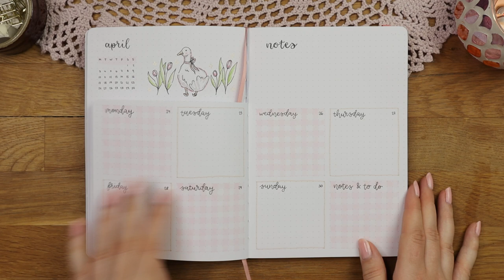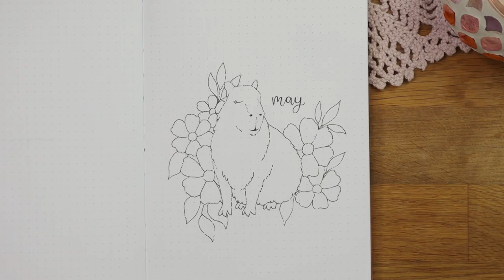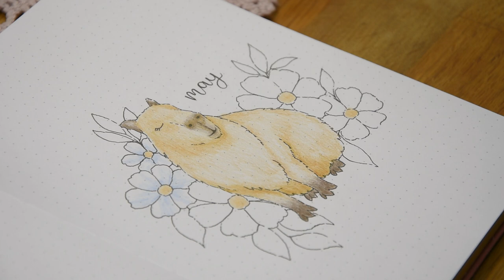Plan With Me | 2023 May Bullet Journal Setup 🌿 | Capybara Bujo Theme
For my 2023 May bullet journal theme I decided to draw some cute capybaras that I've been obsessed with after seeing so many tiktoks of them. I love how this theme turned out and had a lot of fun experimenting with the colors 🥰 Hope you like it too and maybe found some new ideas for your own journal!

Ps. Sorry that this video is up a little bit late and if you hear some hissing sounds on my voiceover. My computer was being really loud when I was recording it lol.

*= affiliate links or/and codes: if you use my affiliate links or codes you’ll get a discount and I’ll receive a small commission from the brand at no extra cost to you. This will help me keep making videos and other content for you, thank you! 💕

📚 SUPPLIES THAT I USED

📓 Notebook

🖊 Pens

Sakura pigma micron fineliners in sizes 03 and 003 (from the set of 10)

Tombow fudenosuke hard tip pen

🖍 Coloring

Faber-Castell polychromos 60 set
Shades: Light ultramarine 140, Ultramarine 120, Earth green yellowish 168,  Burnt ochre 187, Burnt siena 283, Raw umber 180, Walnut brown 177

Sakura gold gelly roll

Tombow dual brush pens in the shades 992 and N89

📏 Other

Dotted craft paper from Memo of Norway notebook (gifted)

Och Monika stickers

Exacto knife (this is not the exact one that I use but it's a Finnish brand so I think it would be even better than the one I have)

Corner cutter/rounder

🎶 MUSIC

🎥 FILMING EQUIPMENT

Canon M50 Mark II camera:

Triopo LC-18L ringlight, couldn’t find it on Amazon but this looks similar:

Rode NT-USB microphone: